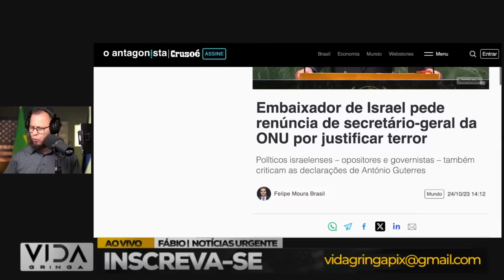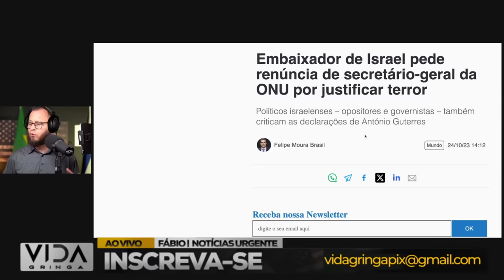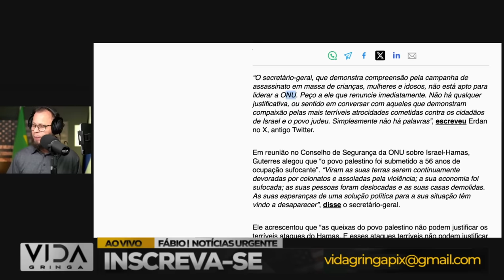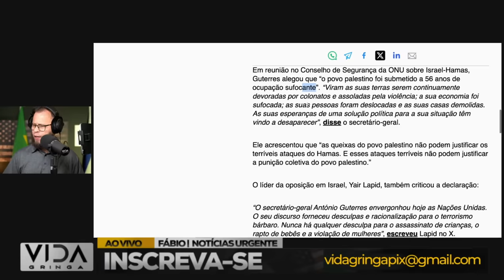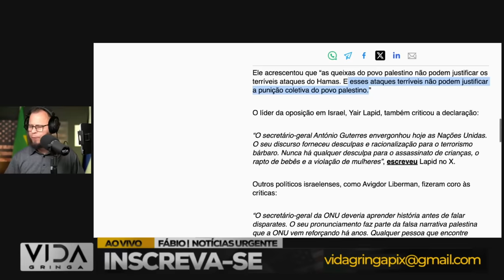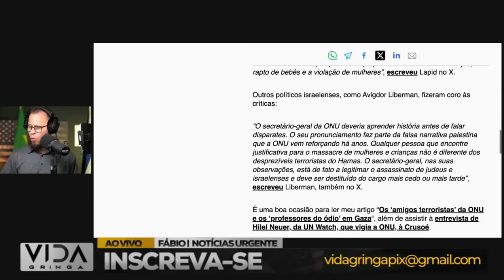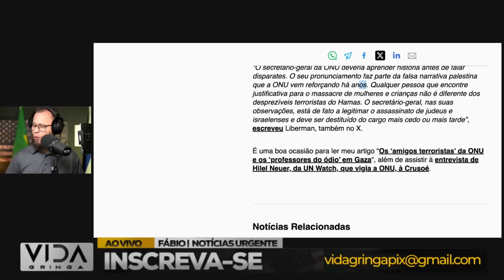Regime Lula se Complica‼️ O Barba Às Margens da Derrota